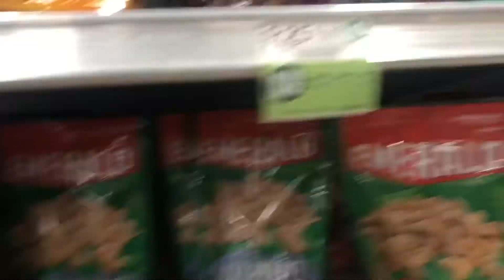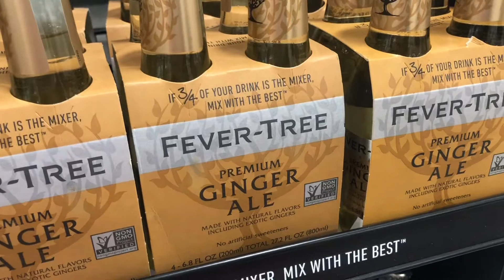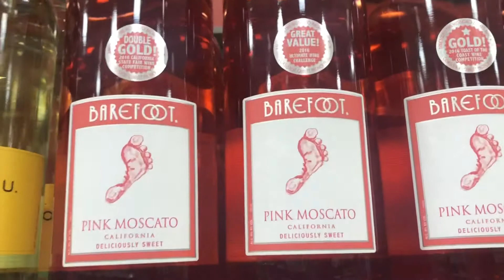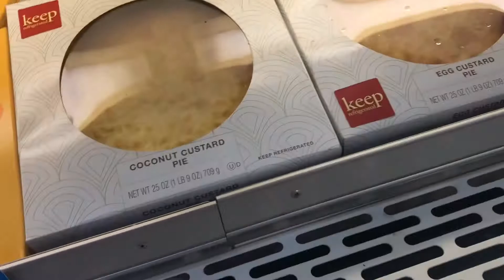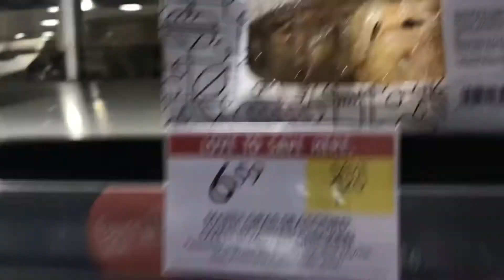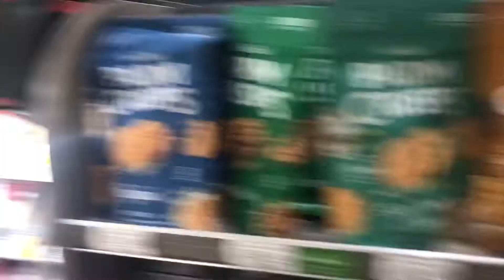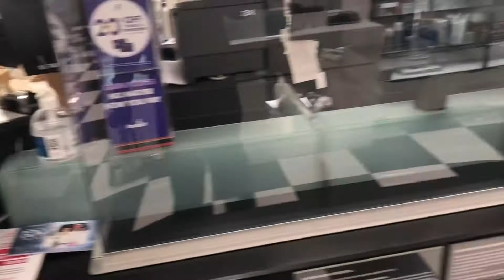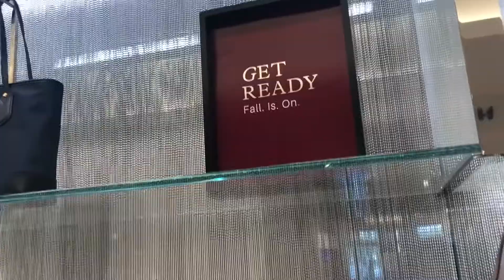West Palm Adventures ft. Jonelle Arianna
Join us as we scoot all over west palm beach, as two best friends enjoy the day together.